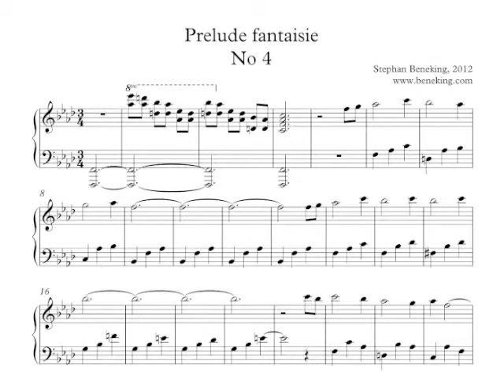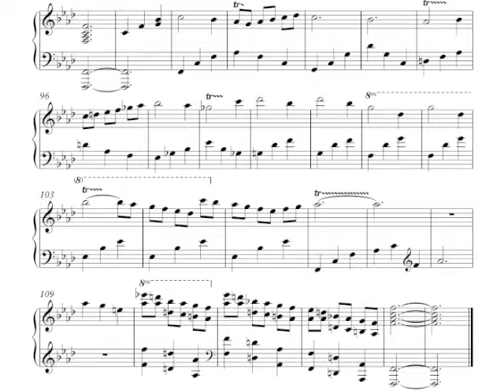Neoclassical Piano Prelude fantaisie No. 4 - played by pianist Hal Freedman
Free listen or download for only 5 USD per album played by world-class pianists